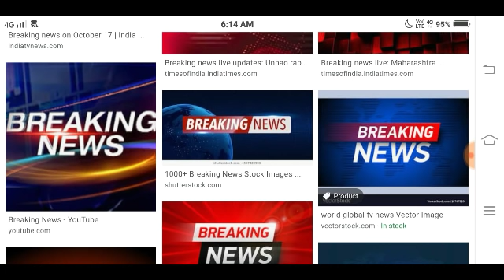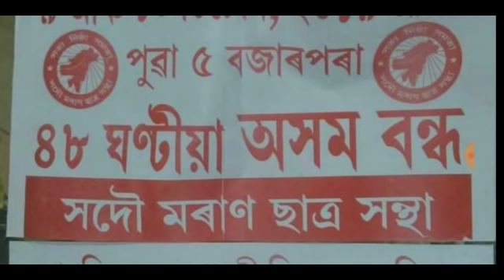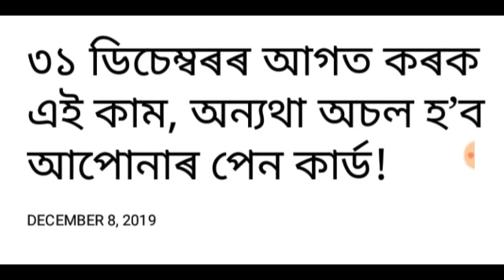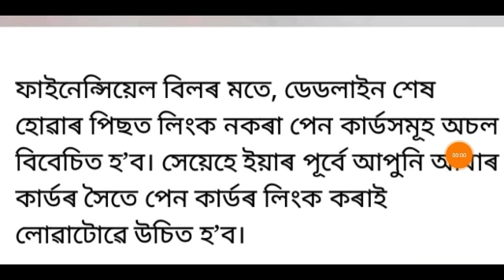সমগ্ৰ অসমবাসীৰ বাবে 3 ডাঙৰ খবৰ সোনকালে চাই লওঁক নহলে ডাঙৰ লোকচান হব